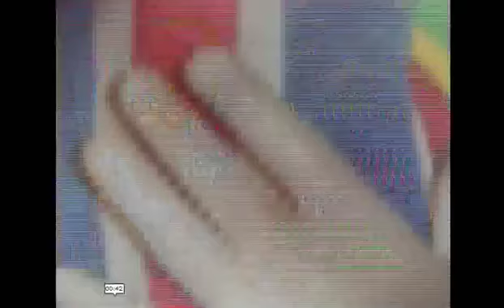Galeria De Fotos - DVD Patati Patatá - No Castelo Da Fantasia